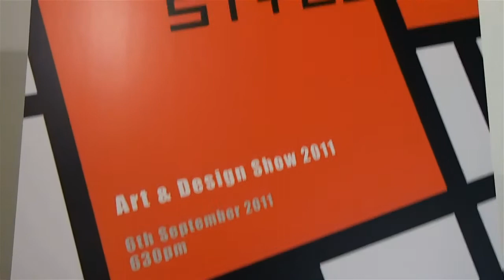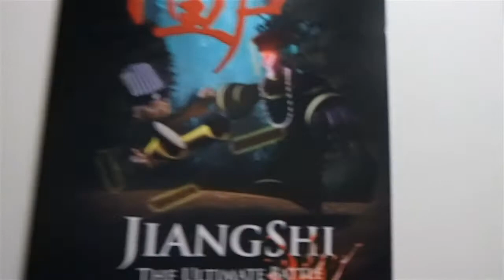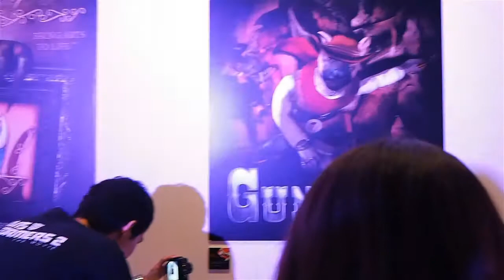Wei-Ling Contemporary : De Style Art and Design Show 2011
Recorded with Olympus e-p3 :)